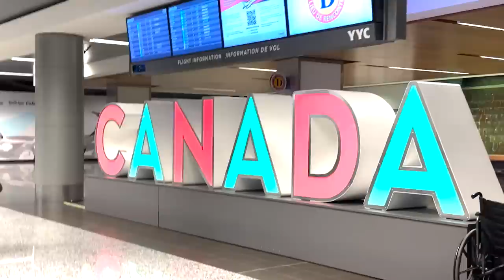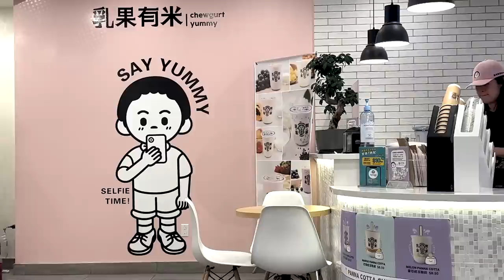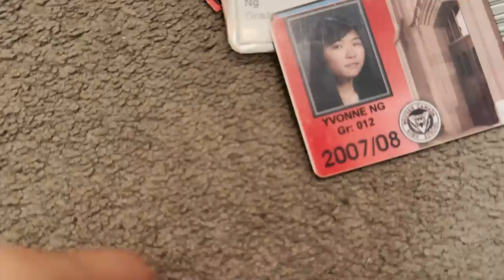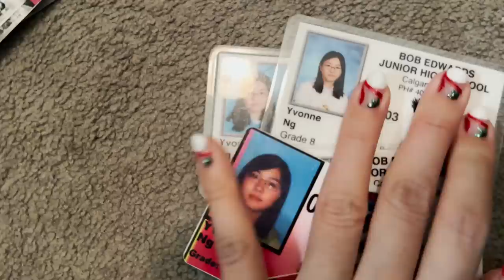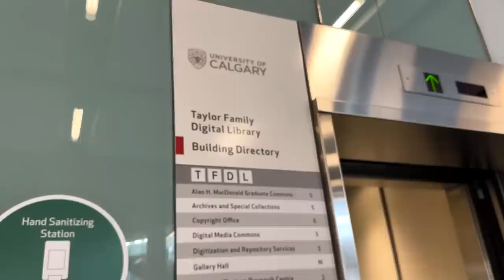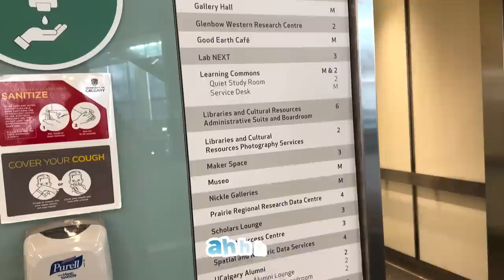TOUR OF MY HOMETOWN! - Canada Vlog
WENT BACK HOME TO CANADA ON THE COLDEST WEEKEND! here's a little tour of my past :D